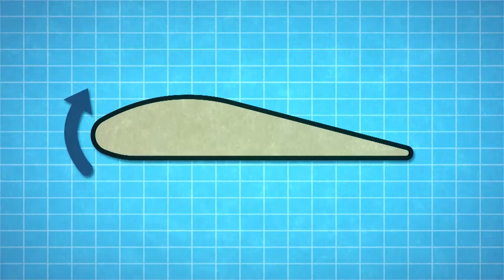Science Max | BOOMERANG | Science Experiments